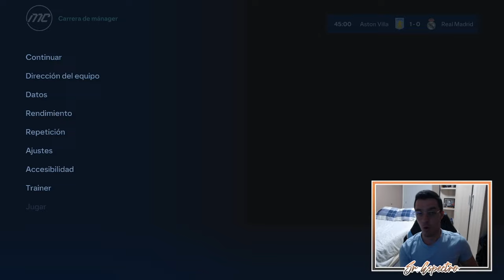LA CAÍDA DEL REY | MODO CARRERA FC 24 | REAL MADRID #43